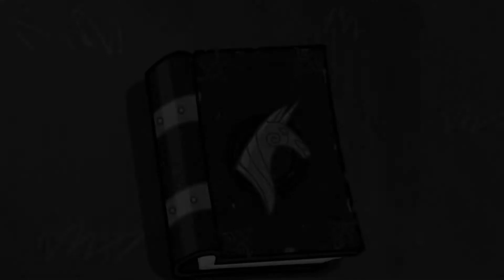[PMV] Ponies In Arms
Cuando Twilight llegó a Ponyville junto a Spike, conoció a unas ponis algo peculiares que aunque al principio no le cayeron tan bien, tras derrotar juntas a Nightmare Moon usando los elementos de la armonía, se hicieron mejores amigas y siempre han estado juntas en todo. Pero.. ¿Confiarán sus amigas en ella cuando les dice que su hermano está a punto de casarse con una poni mala?.. Más o menos la trama se basa en una recopilación de los principios y finales de temporada de MLP hasta la temporada tres con algún que otro episodio de bonus. Y quiere dar a entender que pase lo que pase, las mane 6 siempre se ayudan entre ellas y solucionan todos sus problemas juntas pero.. ¿y en la boda de Shining y Cadence? ¿Cómo seguirá la canción a partir de ahí? Pues.. Sorpresa ;)